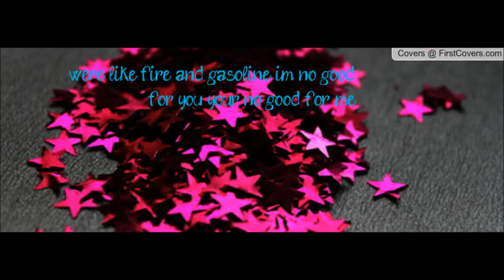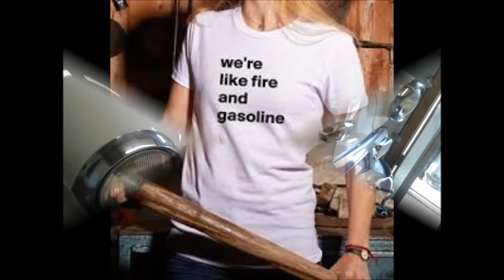Puttin Out Fire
A track from The Blacktop's 5 Track 'debut' EP 'Dark Horses' released in 2013.